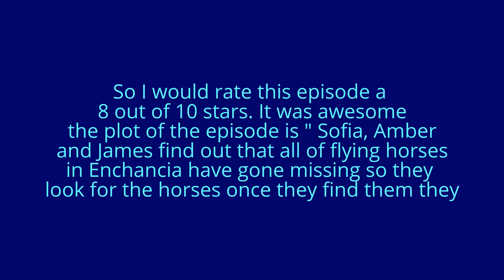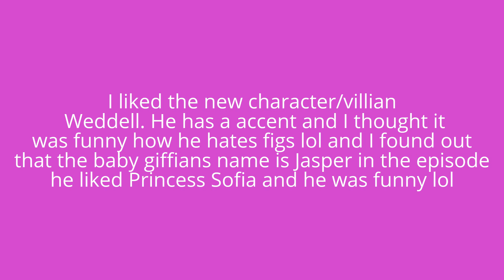Sofia The First Minimus Is Missing Review 2015 (May Include Spoilers)